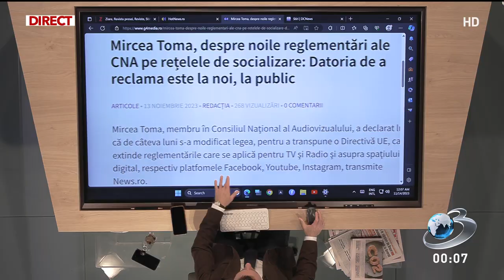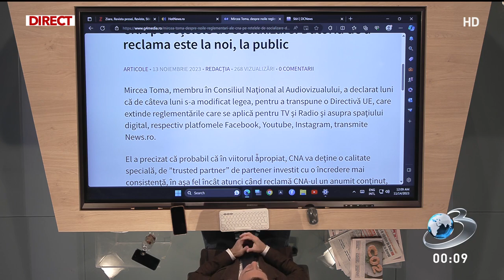Mircea Badea: Ia să vezi cum se vor reclama la CNA cei care îşi dau comentarii pe Facebook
Mircea Badea a vorbit în cadrul emisiunii În gura presei despre faptul că CNA va reglementa rețelele de socializare.